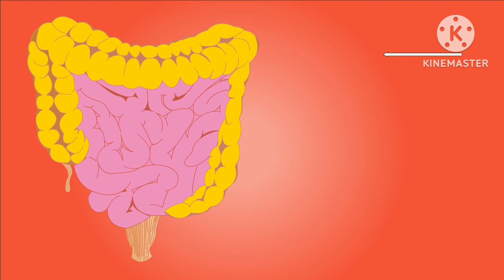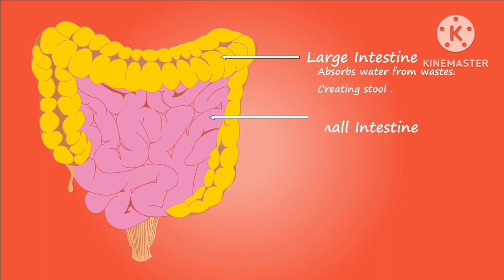आपका खाना पचता है या सड़ता है? आपके पेट में गैस होने का क्या कारण है?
if like my videos please
      II जय हिंद वंदे मातरम II